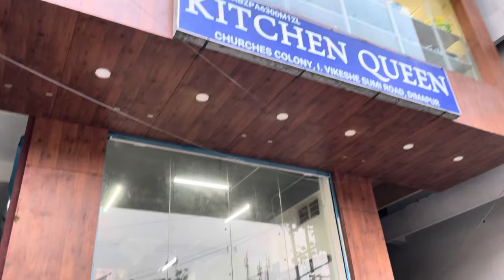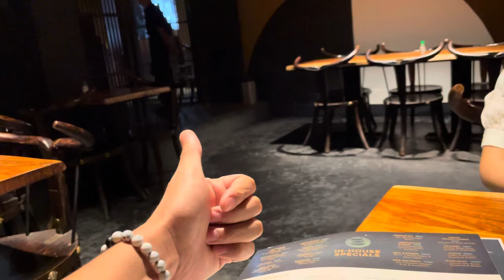Mini vlogs at home 🏡/Dimapur & going back to square one /Guwahati 🇮🇳